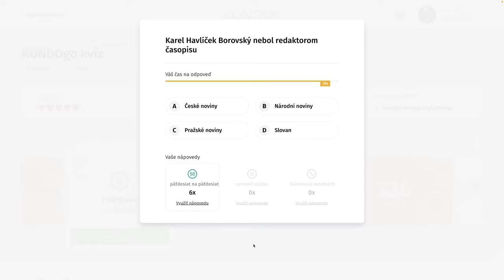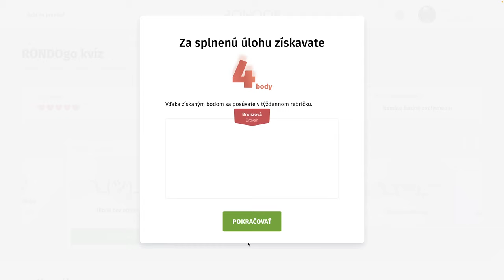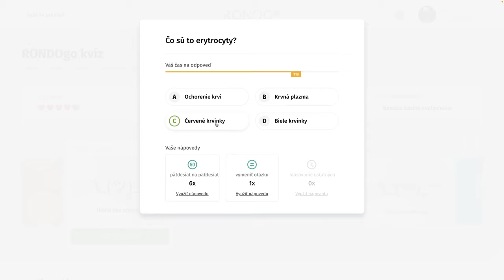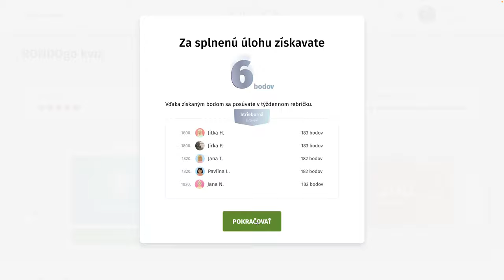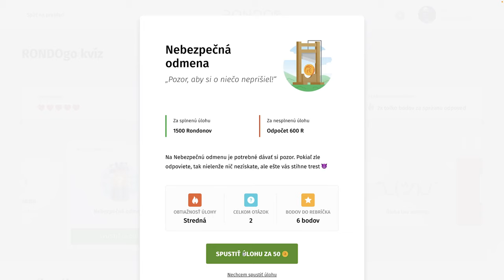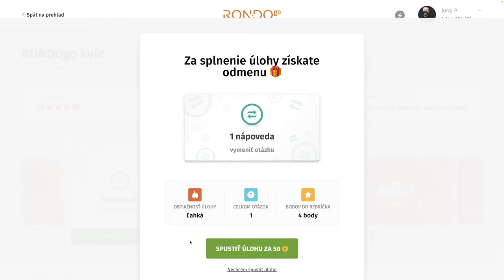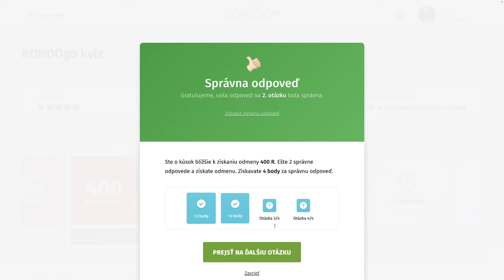RondoGO kvíz - CCVIII